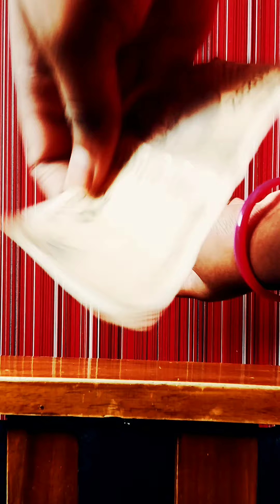paper bag in 5 minutes